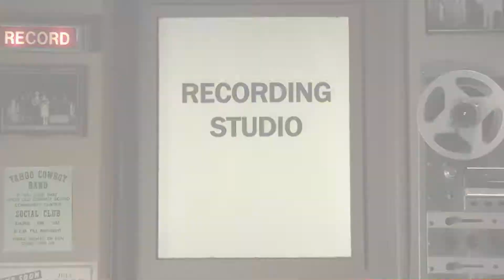Million Dollar Quartet Trailer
This electrifying Tony Award-winning Broadway musical is the true story of the famed recording session that brought together rock ‘n’ roll icons Elvis Presley, Johnny Cash, Jerry Lee Lewis, and Carl Perkins for the first and only time.

The Grand 1894 Opera House will be featuring this musical June 19 - 20, 2015